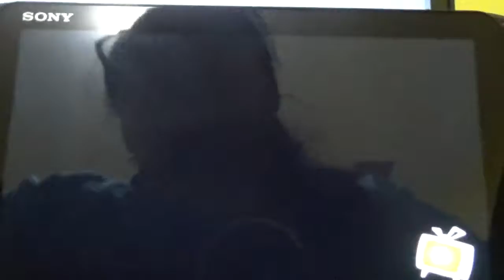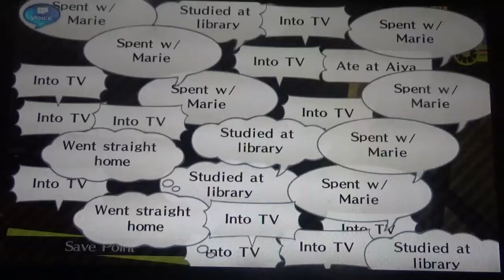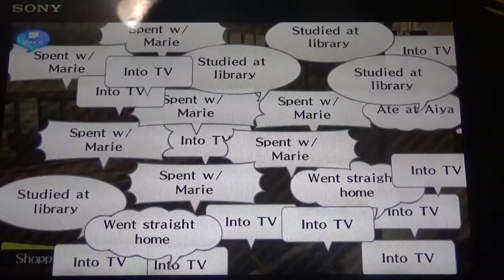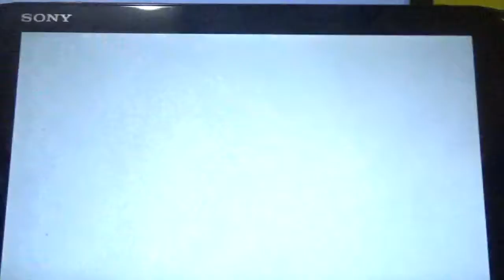YUKIKO'S CASTLE || Persona 4: Golden Part 7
Today we go through Yukiko's Castle on our quest to save her before the fog sets in!